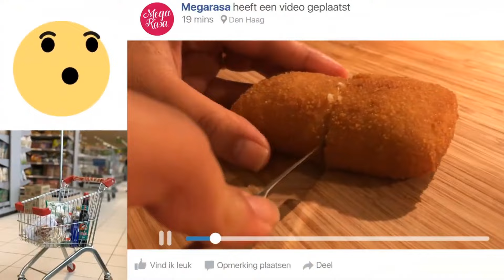Vom einfachen weißen Reis bis zum köstlichen Nasi Goreng – im Handumdrehen auf dem Tisch!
Gefällt dir mein 2. Dann geben Sie ein 👍 und TEILEN Sie dieses Video, wenn Sie der Meinung sind, dass jemand köstliches Nasi Goreng für Sie zubereiten sollte.

► FOLGEN, LIKEN & TEILEN!
(Ich habe meine Website selbst mit Squarespace.com erstellt)

►ZEITSTEMPEL
0:00​ – Einführung
1:04​ – Beginn
1:12​ – Zutaten
1:32 – Bumbu herstellen
5:32 – Bumbu-Backen
7:45 – Ei hinzufügen
8:30 – Reis hinzufügen
11:22 – Ein Ei nach Indo-Art braten
12:25 – Servieren

► ANFRAGEN
Haben Sie ein bestimmtes Gericht, das Sie gerne kennenlernen würden, von dem ich vielleicht ein Video machen sollte? Lassen Sie es mich wissen, indem Sie einen Kommentar hinterlassen (ich habe sie alle gelesen).

► FÜR INFORMATIONEN
Alle meine Videos sind in einem Take aufgenommen (denn beim Kochen geht das nicht ein zweites Mal und Essensverschwendung ist eine Schande), aber im Schnitt etwas kürzer geschnitten. Dann wird das Video wenigstens nicht zu lang. 😉

► DIESES VIDEO WURDE ERSTELLT VON
Mein Mann und ich haben dieses Video (einschließlich Intro) mit Adobe-Software erstellt. (Premiere Pro, After Affects und Photoshop). Die Musik wurde von EnvatoMarket gekauft. Die Intro-Musik wurde von erstellt und die andere Musik wurde von erstellt.

Fliegenabweisender Ventilator

Meine KitchenAids:
Standmixer: Artisan
Zerhacker (KFC3516QHSD)
Handmixer (5KHM7210H)
Toaster (5KMT3115HESD)
Stabmixer (5KHB2570H)
Wasserkocher (5KEK1565H)

► DIESES VIDEO WURDE MIT GEMACHT
Kamera (iPhone SE)
DJI Osmo 3 Gimbal
Kameramann: Mein Mann
Meine RØDE-Ausrüstung:
Mikrofon (Wireless GO II)
Kabelloses GO-Gehäuse
Splitter (SC6-L)
Adapter (SC7)

► UNTERSTÜTZUNG: KOSTENLOSE MÖGLICHKEITEN, MIR ZU HELFEN (MegarasaTV).
1. GEBEN SIE DIESEM VIDEO EINEN GROSSEN DAUMEN 👍 HOCH!
2. SEHEN SIE SICH DIE GESAMTE WERBUNG AN (falls vorhanden)
4. BINGE WATCH 👁‍🗨 ALLE MEINE VIDEOS!

Die Produktlinks in dieser Beschreibung sind mit Amazon verbunden. Die Nutzung kostet Sie NICHTS extra. Vielen Dank für die Unterstützung! (Sie können mir auch helfen über

► Überprüfen Sie mich auch in meinen sozialen Netzwerken
Ich versuche mehrmals pro Woche, etwas Leckeres auf Instagram zu posten, aber als berufstätige Mutter bin ich ziemlich beschäftigt. Also gebe ich mein Bestes. Aber ich würde mich freuen, wenn du mir auch folgst

Bitte laden Sie meine Inhalte nicht erneut hoch, aber teilen Sie gerne alle meine Videos.